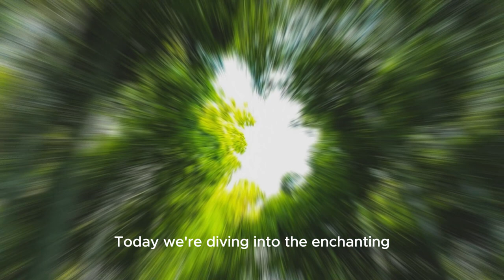10 Wonderful RED PANDA Facts | Learn About Red Panda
🦊 Embark on a journey into the heart of the Himalayas with our latest video, where we unveil the charming secrets of Red Pandas! 🌿🦊 Join us as we explore their playful antics, unique adaptations, and the conservation efforts dedicated to preserving these adorable, endangered creatures. From tree-dwelling wonders to heartwarming facts, this video promises an unforgettable encounter with the lovable Red Panda. 🎥✨

This video was created with the assistance of the following credits:
🔗 Thanks to the following Helpful Links:
FREE Text to Speech & AI Voice Generator – ElevenLabs Photo by Marcel